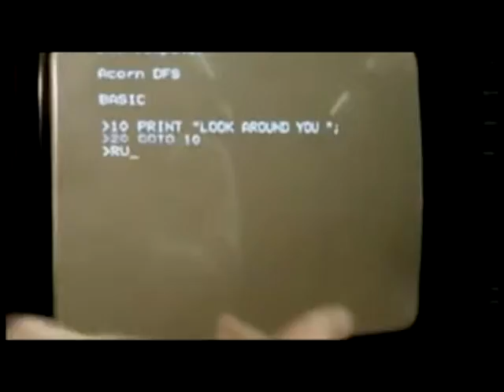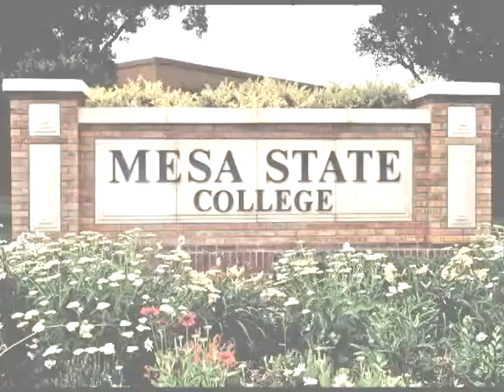Kaleo Announcements 8-12-09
Edited by Charity Meinhart.